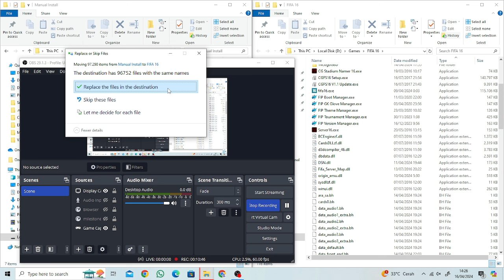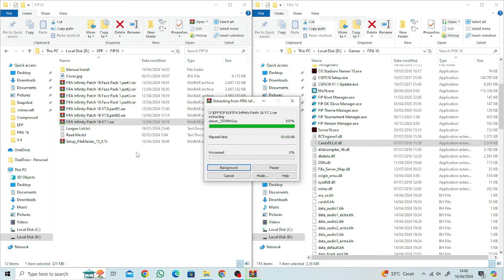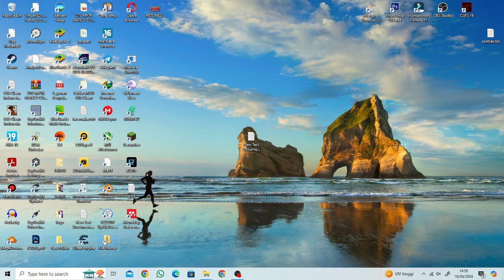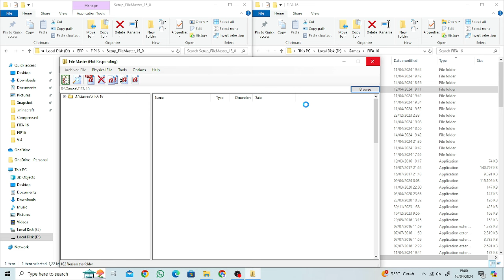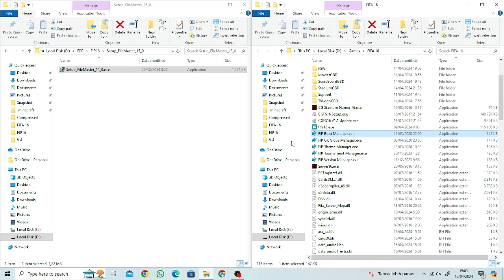HOW TO UPDATE FIFA 16 PC TO EA FC 24 - FIFA 16 PATCH 2024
► Music Credits

Timestamp
00:00 - 01:38 Install The Patch
01:38 - 02:10 Install The Facepack
02:10 - 03:31 How To Use File Master
03:31 - 04:43 FIP Manager
04:43 - 08:18 Gameplay